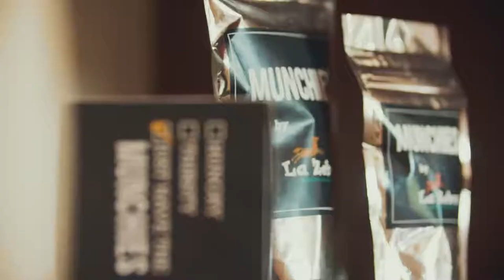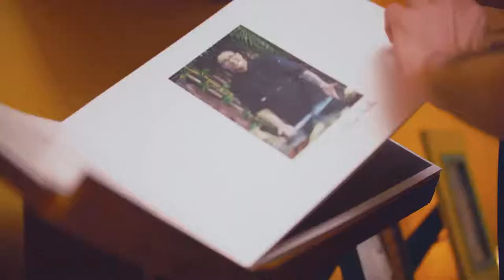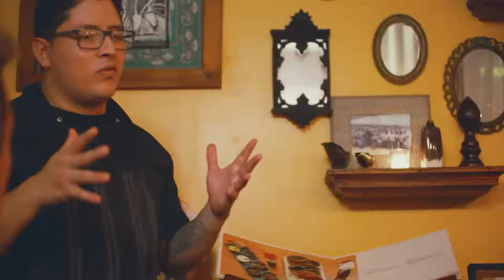Experience La Zebra Boutique Hotel, Tulum